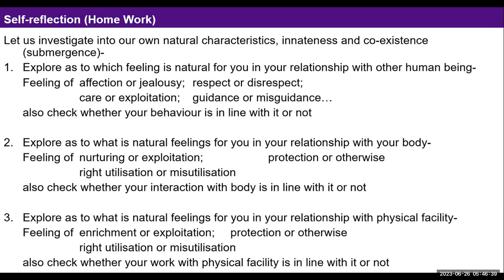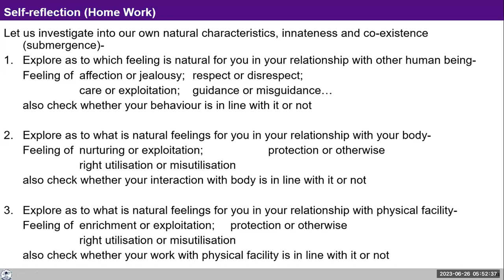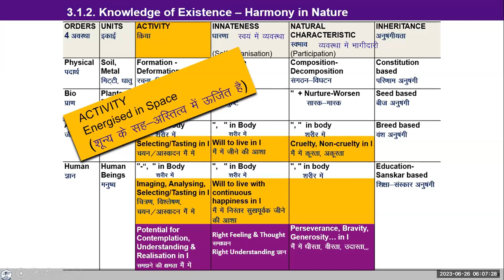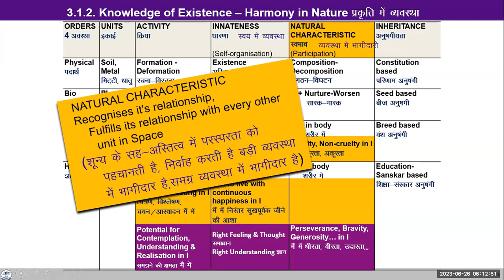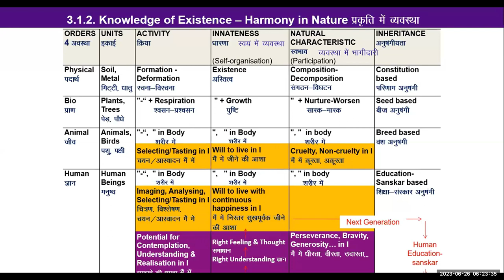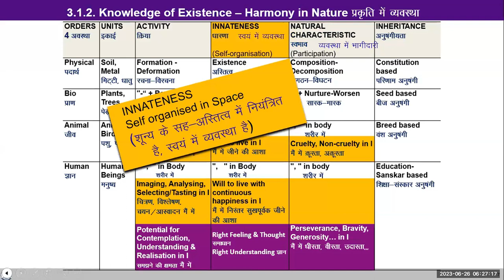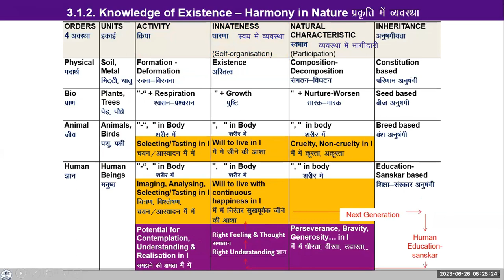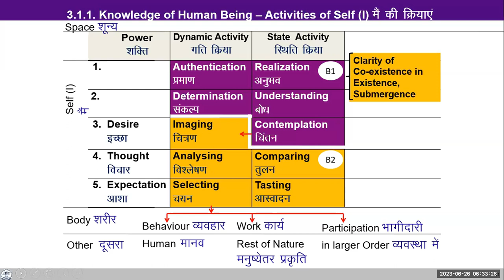D89 UHV III Batch 7 Lecture 17 Module 4 Expression of Co Existence 2023 06 26 English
Topic: Lecture 18:Expression of Co-existence as innateness, Natural Characteristics in Four Orders

Chapters
00:00 recap,
04:45 self reflection,
12:06 sharing,
21:41 session-L18 Expression of co-existence,
44:24 what is the  difference between space and natural acceptance?,
48:34 pl clear- the development of self is linear,
49:30 self reflection,
55:00 pl clear cyclic and noncyclic.

For Self-reflection:

Reflect on your understanding of the co-existence thus far.
Can you see your own innateness (self-organisation) and natural characteristic (participation) - relationship with every unit in nature?

-Continue your exploration by referring to your natural acceptance. Are you working for development within and are you also side- by- side working outside playing your role - your participation in the higher purpose - working for understanding in others?

Reflect on the above and note down your observations in your journal.